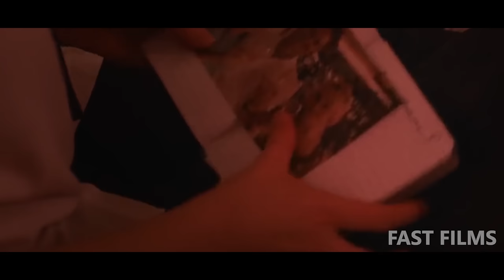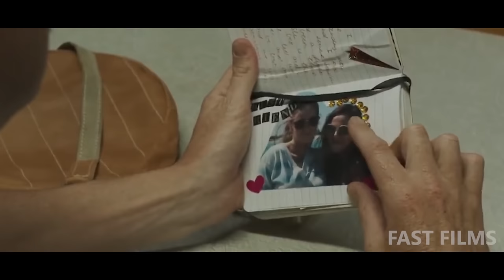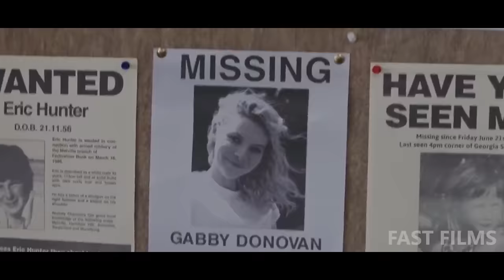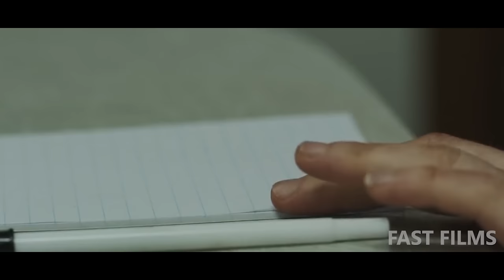SHE WAS CHAINED TO A BED AND RÁPED BY A SICK COUPLE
Vicki Maloney is randomly abducted from a suburban street by a disturbed couple. As she observes the dynamic between her captors she quickly realizes she must drive a wedge between them if she is to survive.